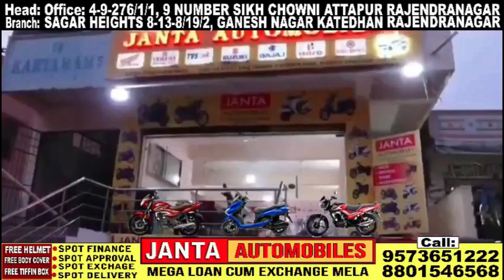Police Ko Sab Malum Hai Akbaruddin Owaisi Ne Kaha Law & Order Fail Ho Chuka Hai Aur Kya Kaha Suniye